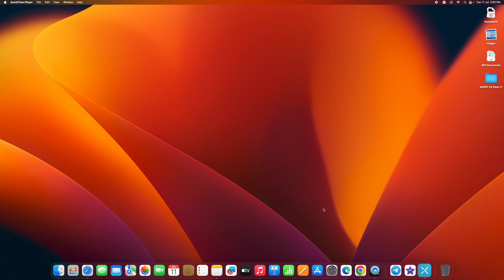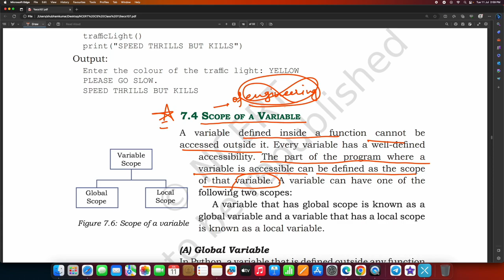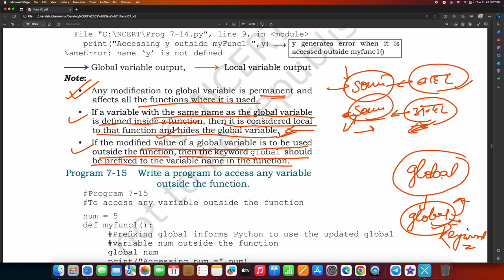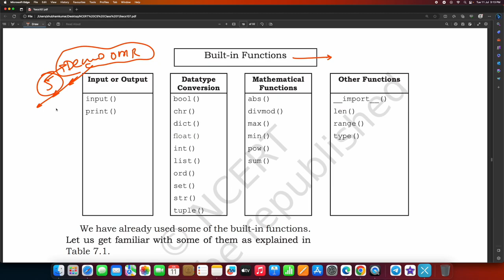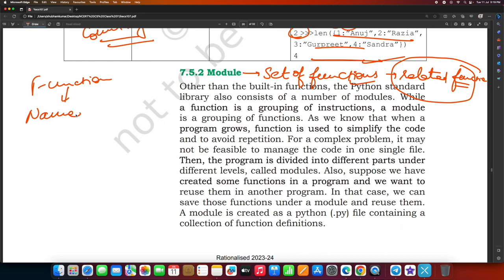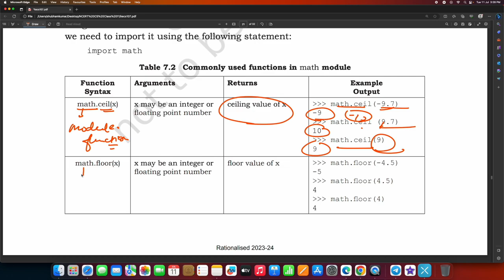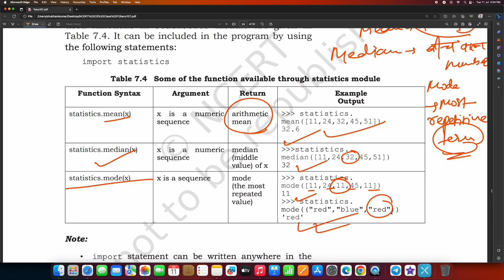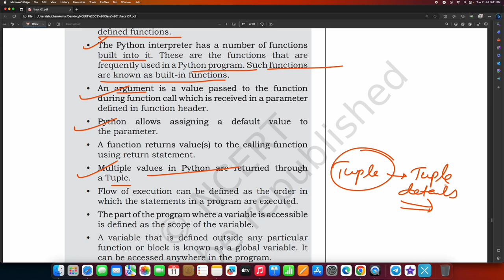Lecture 27 : Functions | Part 2 | BPSC TRE 7th Phase | Computer Science | Shubham Kumar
Lecture 27 : Functions | Part 1 | BPSC TRE 7th Phase | Computer Science | Shubham Kumar

This Video contains entire theoretical portion regarding Functions {PYTHON} . It covers topic wise theory of Computer Science Fully NCERT Based.

This Video includes/covers following topics:

Advantages of Functions
Arguments and Parameters
String as Parameters
Default Parameters
Functions Returning Values
Flow of Execution
Scope of Variable
Global Variable
Local Variable
Python Standard Library
Built-in Function
Module
Built-in Module
From Statement

functions
functions class 11
python functions and return
python functions and return hindi
python functions
introduction to functions class 11
introduction to functions
user defined functions in python
arguments and parameters in python
arguments and parameters of a function
function returning value in python
function returning another function in python

BPSC 7th phase teacher classes
BPSC 7th phase computer science
BPSC computer science class
BPSC computer science theory